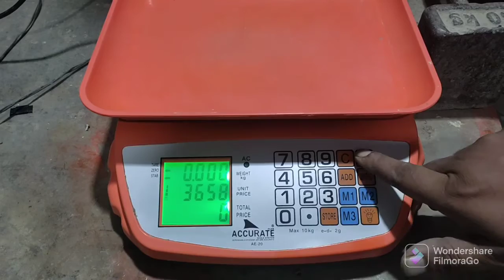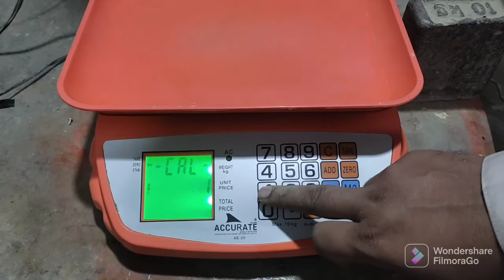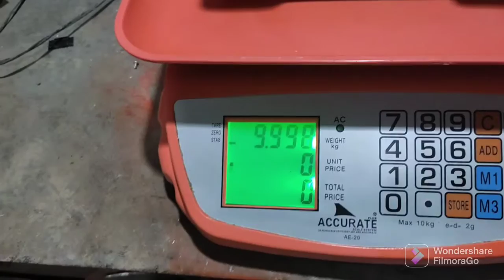accurate ae-20 acs weighing scale calibration ⚖️